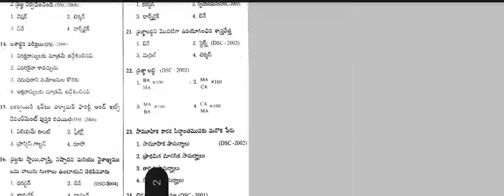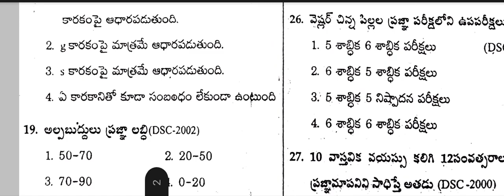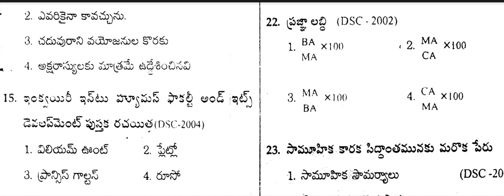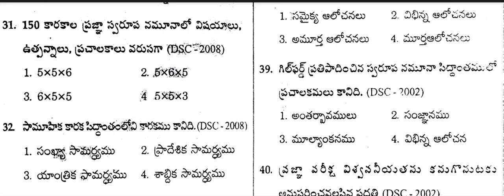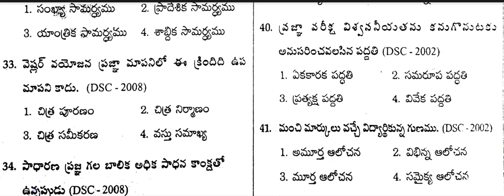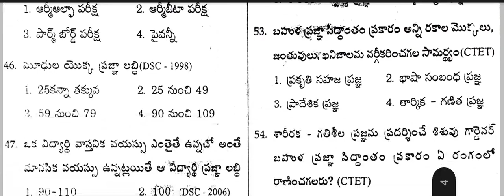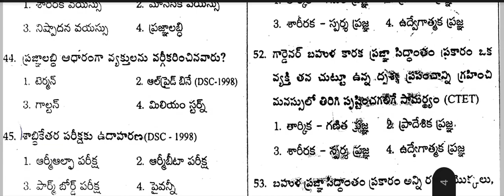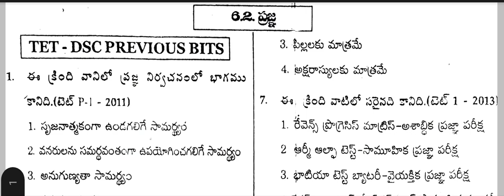TET-1&2,DSC | PSYCHOLOGY PREVIOUS BITS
PSYCHOLOGY PREVIOUS BITS
TOPIC :   ప్రజ్ఞ